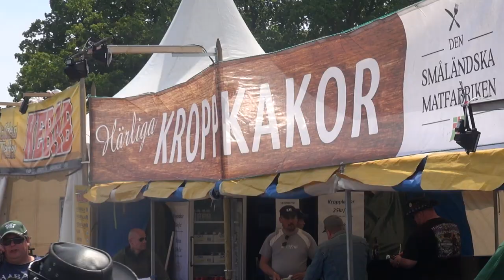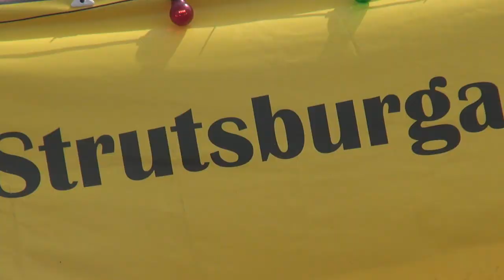Festival Food - Sweden Rock Festival 2017 (english subs)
(Click CC for English subtitles). An important factor during a festival like Sweden Rock is the food. Martin TheSwedishLad went around the festival area to talk to the food stands and the visitors about their best recommendation for food between shows.